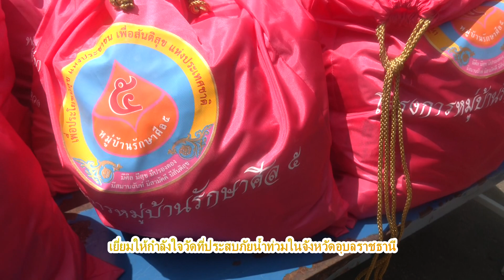ตรวจเยี่ยมวัดน้ำท่วม จ อุบลราชธานี ปี2565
รายการแผนที่ชีวิต ตอนตรวจเยี่ยมวัดน้ำท่วม จ อุบลราชธานี
 โดยพระเทพวราจารย์ เจ้าคณะจังหวัดอุบลราชธานี สำนักงานพระพุทธศาสนาจังหวัดอุบลราชธานี